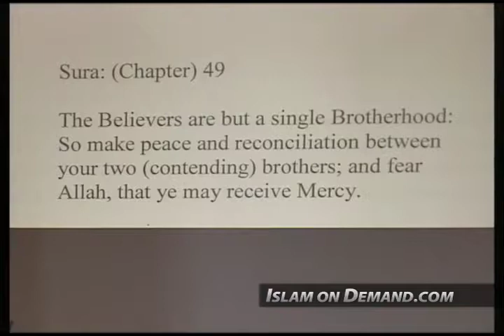How Do We Become Responsible? - Ako Abdul-Samad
1) And an end screen that either links to our channel or links to our video that contains the content you used. For instructions on how to do this watch this video

2) Add a card that links to our channel. The card's teaser text should say “Check out Islam On Demand”. For instructions on how to do this watch this video

3) Add our channel to your list of recommended channels.

4) Add the following text in the VERY TOP of your video's description: Check out the Islam On Demand YouTube channel

5) Add a legible and clearly visible text overlay that appears in the FIRST HALF of your video and remains on screen for at least 7 seconds that says “Support Islam On Demand